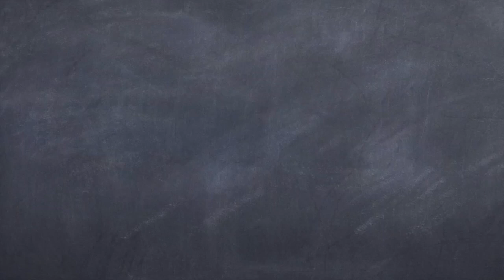Worship CAFE 04.18.19